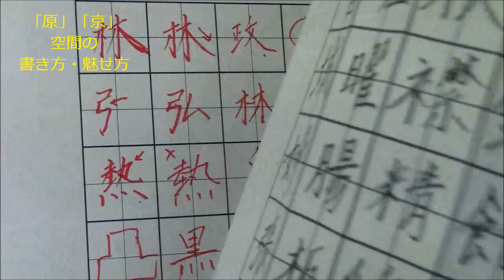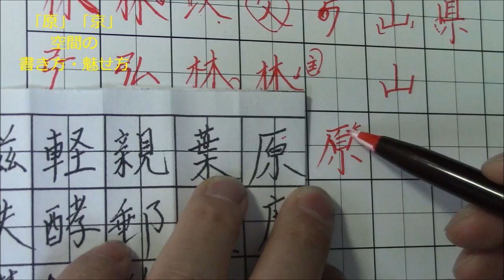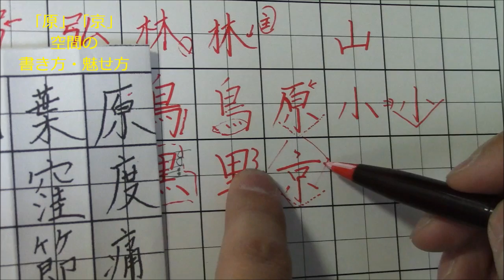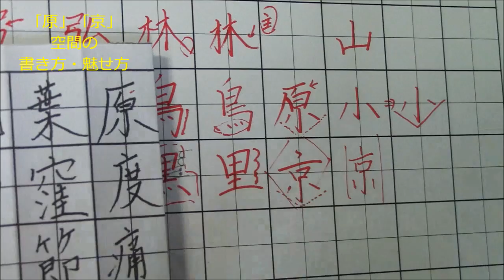「原」や「京」を美文字にみせる書き方のコツ！ ペン字のオンライン通信講座 美文字塾 谷口栄豊